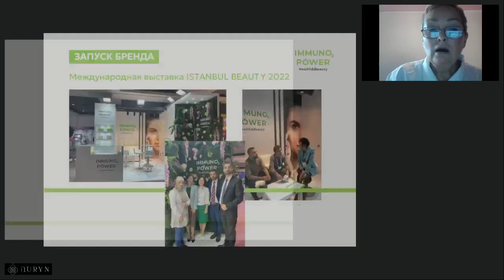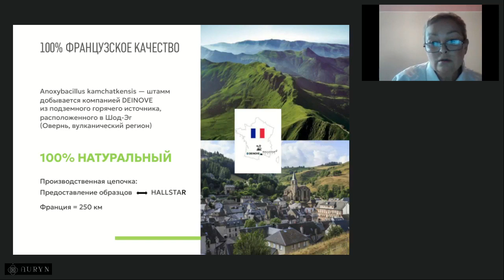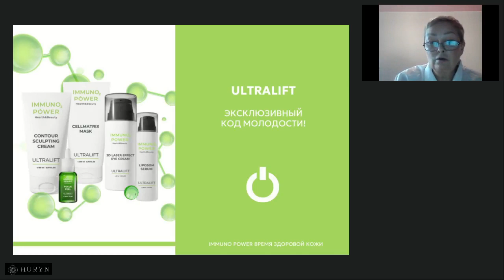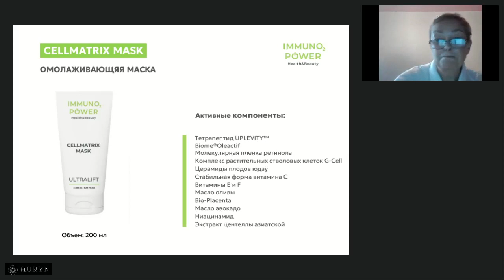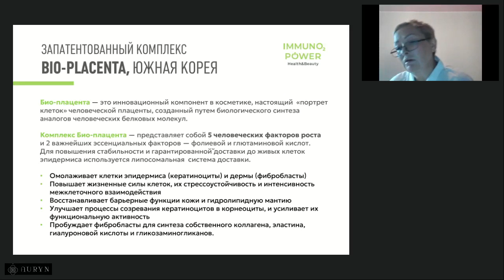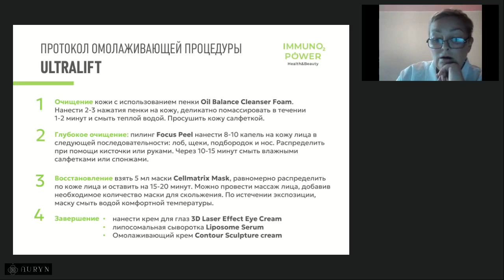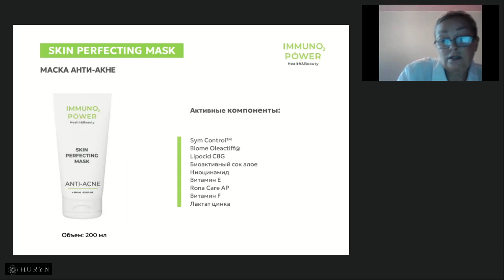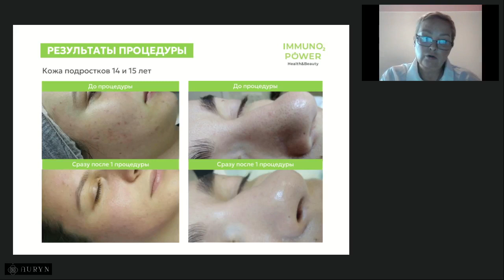Биотехнологии и пептиды как защитить иммунитет кожи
Вебинар «Биотехнологии и пептиды: как защитить иммунитет кожи»

Программа вебинара:

Защита клеточного врожденного иммунитета это современный подход к эстетическим процедурам. На вебинаре представим 4 косметологические процедуры, которые отвечают современной концепции сохранения молодости, основанные на теории клеточного врожденного иммунитета.

▪️ Тренды эстетической косметологии
▪️ Защита иммунитета кожи на клеточном уровне
▪️ Концепция и философия бренда Immuno Power от идеи до  создания продукта
▪️ Immuno Power - надежный инструмент в руках косметолога для покрытия всех эстетических проблем
▪️ Программа Ultralift
▪️ Программа Anti acne
▪️ Протоколы процедур Immuno Power

Спикер: Корнеева Наталья Владиславовна - врач-косметолог, тренер-преподаватель, более 22 лет опыт работы в сфере Beauty индустрии.

г.Москва, ул.Золотая, д.11, этаж 8Б, пом.8Б10